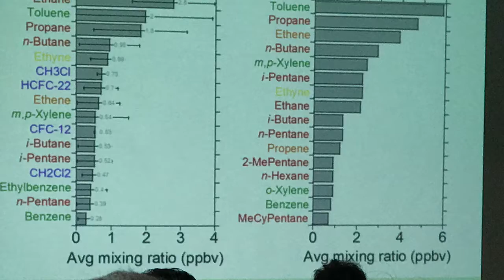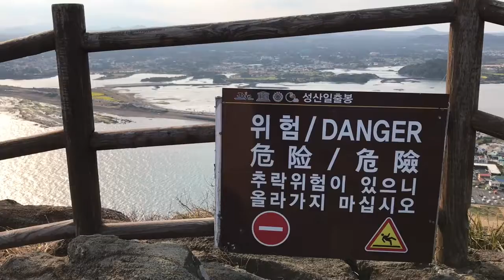Jeju Trip 2017